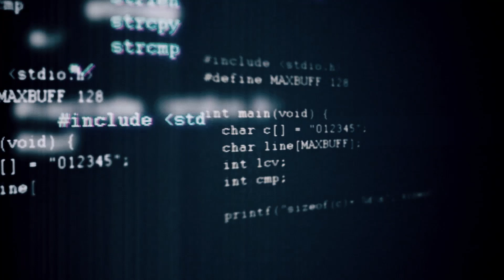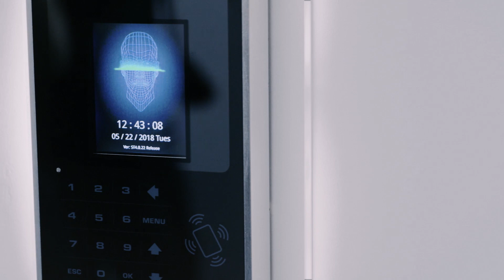Data centers | Let Québec help reduce your carbon footprint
Five major players in the data center industry chose Québec. Find out why. We all use data centers every day, for our apps, online searches and files. Data is growing exponentially. We need to power data centers with clean energy. Québec’s 99% renewable hydropower, climate and privacy laws make it a prime location for a data center. Montréal’s skilled labor and world-class universities make it the ideal city to set up shop!